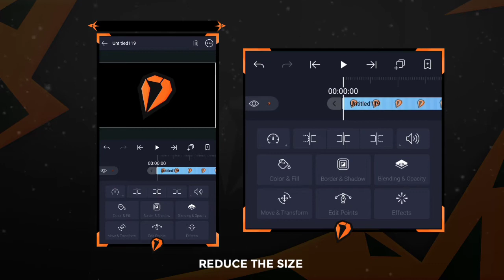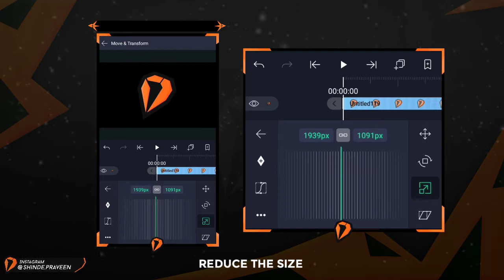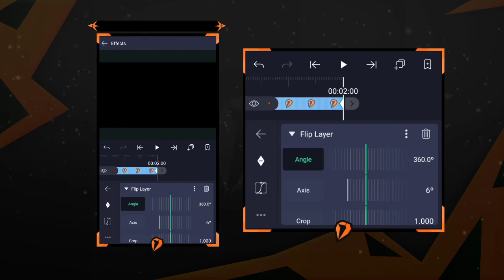360° Spinning Effect on android using Alight Motion || By Drager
Today in this video i will show you how to create a 360° rotation or spinning effect in just android using Alight Motion.

A step by step tutorial on 360° Spinning Effect on android.

Convert your own logo or text from 2D to 3D.

You can also use this in your logo reveal or an intro for your channel.

Credits:-

Apes used:- pixellab, Ps-touch, alight motion and kinemaster

Jai Hind...
Jai Maharashtra...